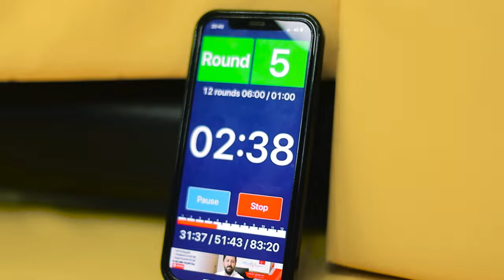Данияр Каскарауов: История становления ALASH PRIDE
ALASH PRIDE 10 JYL